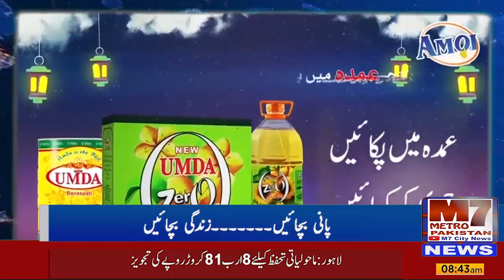حافظ نعیم الرحمن نے حلف اٹھایا